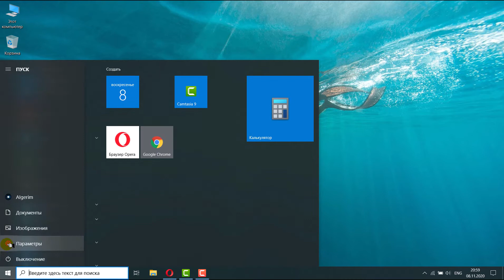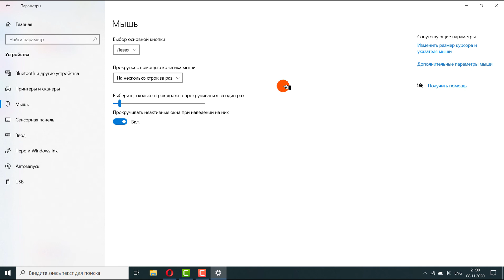Компьютерде мышканың дөңгелегін айналдырғанда лайфхак